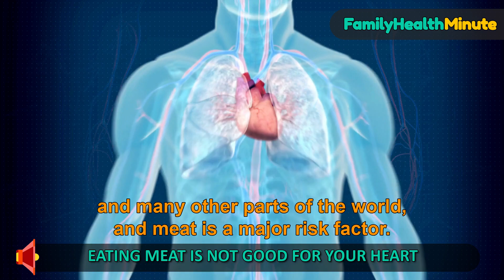Family Health Minute- Eating Meat Is Not Good For Your Heart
Eating Meat Is Not Good For Your Heart

Is a daily consumption of meat good for your heart?

A Cleveland Clinic and Tufts University study revealed a 22% increased risk for heart disease for every 3.3 oz serving of cooked lean meat per day.

Cardiovascular disease is the leading cause of death in the United States and many other parts of the world, and meat is a major risk factor.

Lifestyle and behaviors improve cardiovascular health include:
• eating healthful foods –fruits, vegetables, whole un-ground grains, beans and seeds
• exercising regularly
• getting sufficient sleep
• maintaining a healthy body weight
• stopping smoking
• restricting or avoiding alcohol